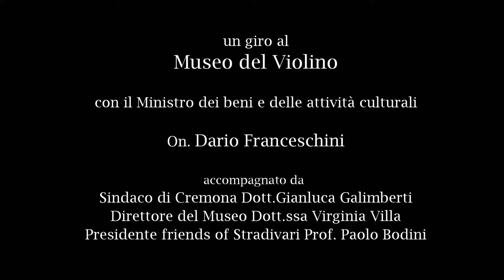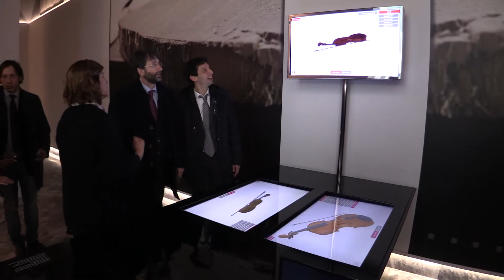Un giro al Museo con il Ministro dei Beni Culturali On. Dario Franceschini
Il Ministro per i beni e le attività culturali On. Dario Franceschini il giorno 26 gennaio 2015 ha visitato il Museo del Violino e l'Auditorium Giovanni Arvedi. Per l'occasione è stata organizzata una audizione con il celebre violino di Antonio Stradivari, 1715 "Cremonese" che è stato suonato da Edoardo Zosi. Il Ministro ha mostrato di apprezzare molto le caratteristiche di multimedialità dell'esposizione e l'importanza delle collezioni, soffermandosi ad ammirare anche la sezione dedicata alla liuteria moderna ed al Concorso Internazionale Triennale di liuteria.